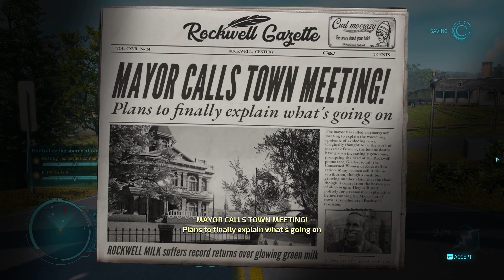I'm the Mayor now!! - Destroy All Humans! - Walkthrough Gameplay Episode 2 PC!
The cult-classic returns! Terrorize the people of 1950s Earth in the role of the evil alien Crypto-137. Harvest DNA and bring down the US government in the remake of the legendary alien invasion action-adventure. Annihilate puny humans using an assortment of alien weaponry and psychic abilities. Reduce their cities to rubble with your flying Saucer!
One giant step on mankind!

Destroy All Humans! is a cult classic, one of the few games that will have you laugh out loud. Many games have taken inspiration from its mix of humoristic storytelling and easily accessible open world shooter action, as well as its wide range of over-the-top weaponry.

But there can only be one Cryptosporidium: the human-hating alien with the voice of an angry Jack Nicholson and a shorter fuse than a xenomorph on steroids.

Step right up and enjoy the show!

Only Destroy All Humans! allows you to explore idyllic US cities of the 1950s, read the thoughts of their citizens to uncover their secret desires… and then burn the very same cities to the ground with the mighty Death Ray of your flying saucer!

Use your Abducto Beam to throw tanks around!
Use your psychokinesis powers to crush a farmer under his own cow!
Discover which seemingly prude 50s housewife secretly has the hots for her hairdresser!
Slowly batter a human to death with his own hat!
Light up the night by zapping your enemies with teslatastic electricity!

Take. One. Giant. Step. on Mankind!